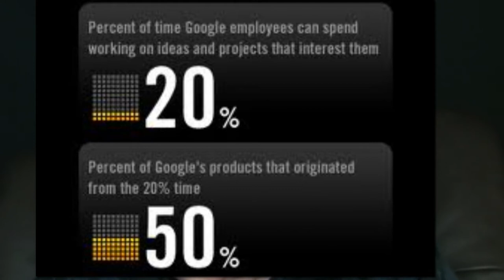Stan's Empowered Blog #1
Real Estate Agent Discovers the Empower Network and FREAKS OUT!